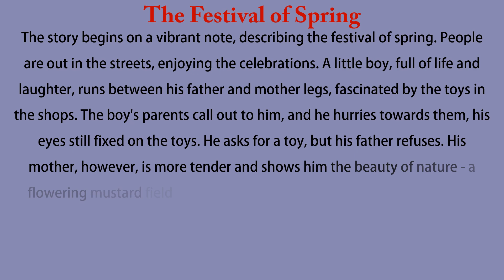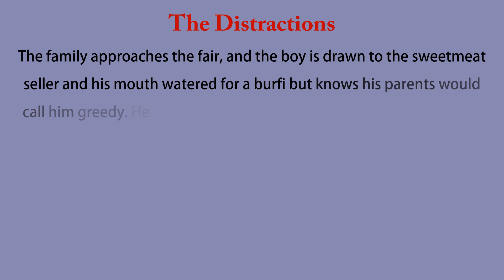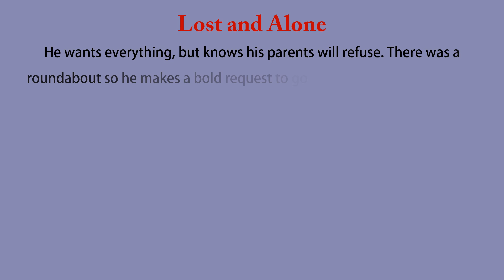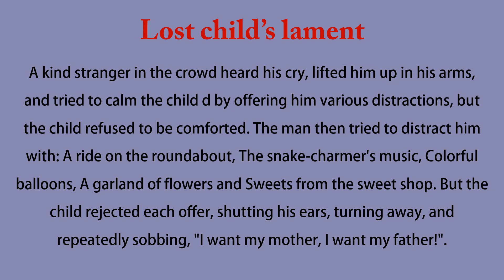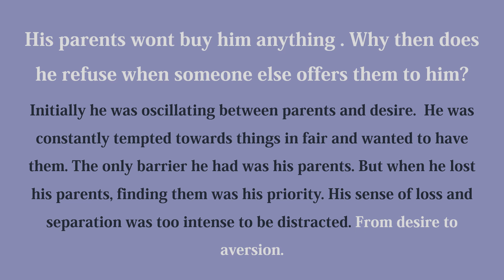UQ! The lost child by Mulk Raj Anand short story| NCERT explained in Tamil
A lost boy’s frantic search for his parents at a festival highlights the unwavering priority of family bonds over fleeting attractions, demonstrating that even in chaos, love and security are the best needs.
Though written for children, this story holds a timeless truth that resonates with adults.